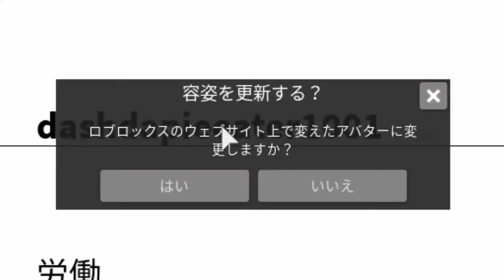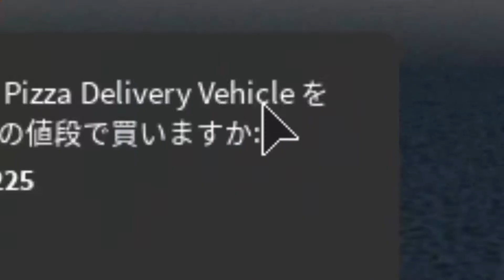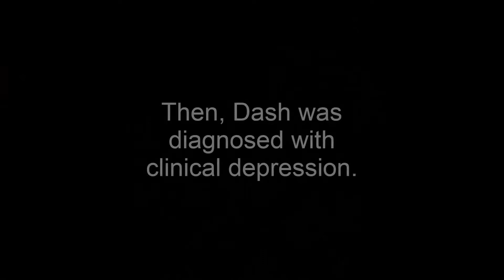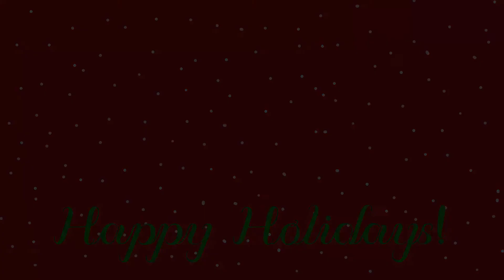Roblox, but in Japanese.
Reminder: If you have depression or any mental illness, seek help.

I remember I came up with this idea like four months ago, and I never had done it until now. If you hate this video, blame me four months ago with the idea of it.